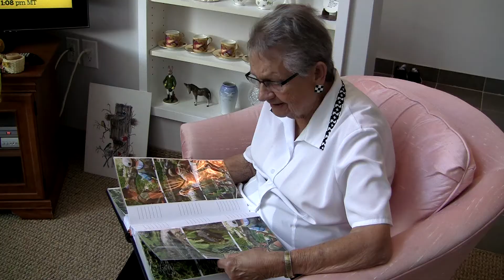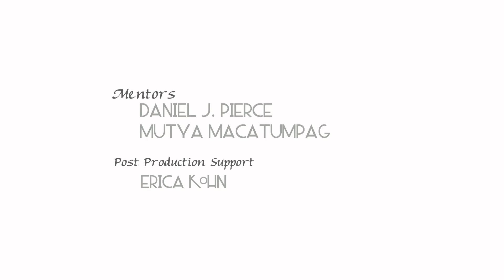Shirley Smith: A Helping Hand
Shirley recounts stories from her childhood and her love for volunteering.

The "Seniors Got Talent" edition of the Revera and Reel Youth Age is More Film Project brought together youth and older adults in creative collaboration to foster intergenerational friendships and showcase the many talents that older Canadians have. Ageism is Canada's most widely tolerated form of social discrimination, so the Age Is More Film Project was designed to shed light on ageism, challenge the assumptions of aging and recognize the valuable contributions of older adults to society.